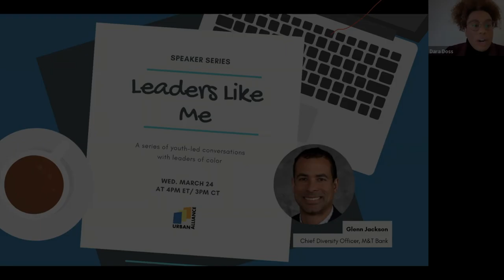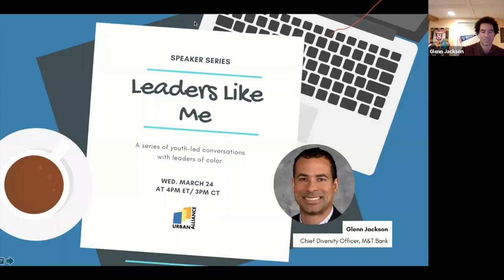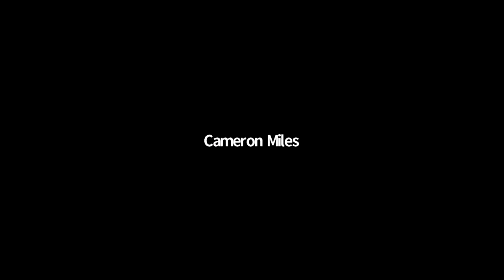Leaders Like Me: Glenn Jackson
Leaders Like Me March 2021: Glenn Jackson, Chief Diversity Officer of M&T Bank